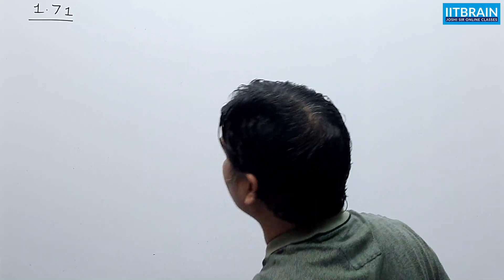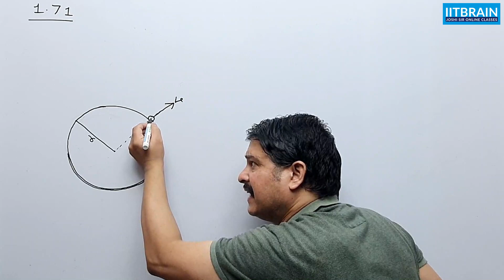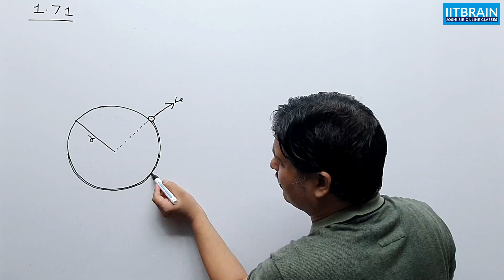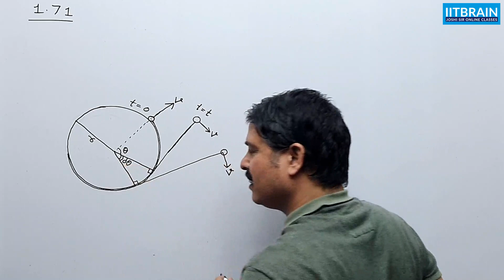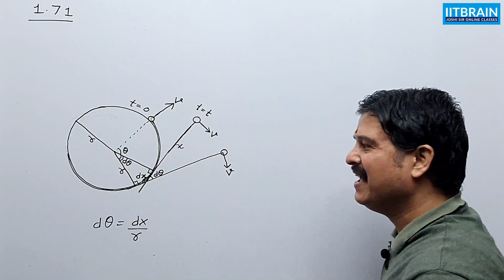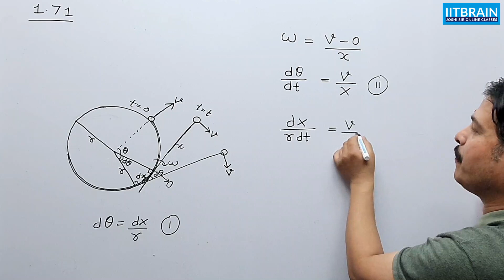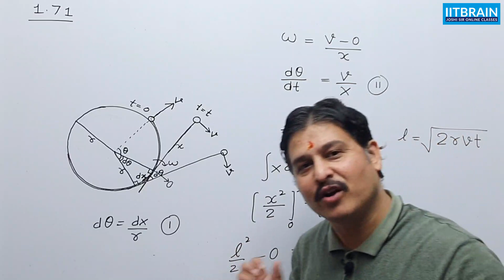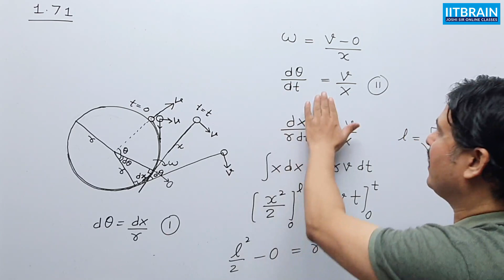Krotov 1.71 | JEE Advanced | by Lalit Joshi Sir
Question-
A ball is tied by a weightless inextensible thread to a fixed cylinder of radius r. At the initial moment, the thread is wound so that the ball touches the cylinder. Then the ball acquires a velocity v in the radial direction, and the thread starts unwinding. Determine the length 1 of the unwound segment of the thread by the instant of time t, neglecting the force of gravity.

krotov 1.71, ss krotov, ss krotov solutions, problems in physics ss krotov, ss krotov book review, ss krotov 1.71 solution, krotov 1.71 solution, ss krotov solution, how to solve ss krotov, ss krotov solutions in hindi, how to solve ss krotov physics, weightless inextensible thread, fixed cylinder, initial moment, velocity v, thread starts unwinding, length, unwound segment, force of gravity